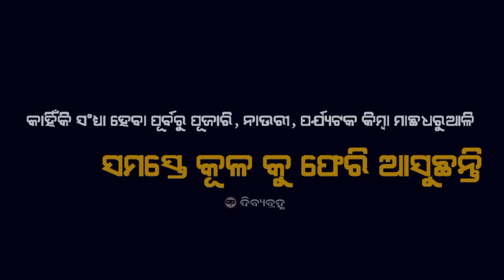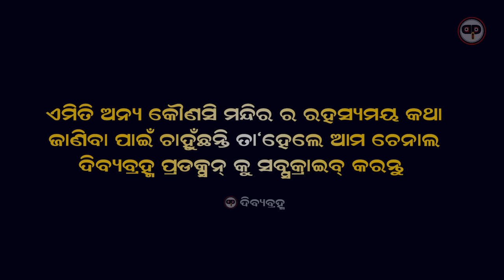Kalijai Chilika // ମାଁ କାଳିଜାଈ ଙ୍କ ଆତ୍ମକାହାଣୀ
Kalijai Temple // Story Of Kaalijai - Mystery Of

Chilika blog, kalijai temple
kalijai, kalijai Mandir
 Raj biswal vlogs
odia blog, Raj biswal
Raj biswal blog
Chilika, Chilika Lenk
Raj Kaalijai
kalijai temple
kalijai temple chilika story odia
kalijai temple chilika today news
 kalijai temple drawing
kalijai temple chilika song
 kalijai temple chilika news
 kalijai temple story
 kalijai temple chilika video
 kalijai temple chilika rahasya
kalijai temple story in hindi
maa kalijai
kalijai
kalijai temple
kalijai song
kalijai gita
kalijai story
kalijai video
chilika kalijai
kalijai temple chilika
kalijai mandir
kalijai mandira
maa lo kalijai
kalijai kahani
kalijai island
kalijai bhajan
kalijai kabita
kalijai chilika lake
chilika kalijai odisha
kalijai re sandhya
kalijai hit bhajan
chilika kalijai temple
how to reach kalijai
kalijaire sandhya
maa kalijai gita
maa kalijai tour
how to reach kalijai temple

ଓଡ଼ିଶାର ବିଭିନ୍ନ ମନ୍ଦିର ରହସ୍ୟମୟ ଏବଂ ଗୁପ୍ତ ରହସ୍ୟମୟ କଥା ଏହି ଚେନାଲ୍ କୁ ସବ୍ସକ୍ରାଇବ୍ କରନ୍ତୁ 🙏🙏🙏🙏🙏🙏🙏🙏

@Dibyabramha Production

ଏନ୍ତା ଆମକୁ ଭଲ୍ ପଏବାର୍ ଟା ଦେଉଥାଉନ୍
ଜୁହାର୍ 🙏🙏🙏🙏🙏🙏🙏🙏